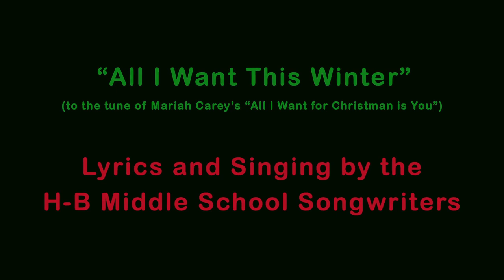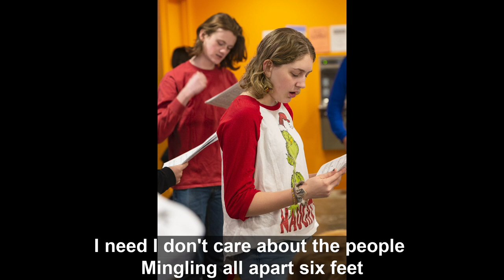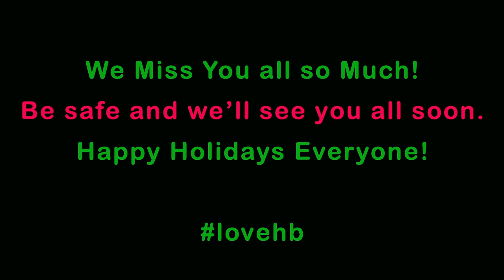All I Want For Winter - Holiday Song by the H-B Woodlawn Middle School Songwriters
A rewrite of Mariah Carey's "All I Want for Christmas is You" into a fun, holidays and quarantine themed song. Lyrics and vocal performances by the H-B Woodlawn Middle School Songwriters.

All vocals were recorded by the students at home using GarageBand their school iPads and a cheap $25 microphone.